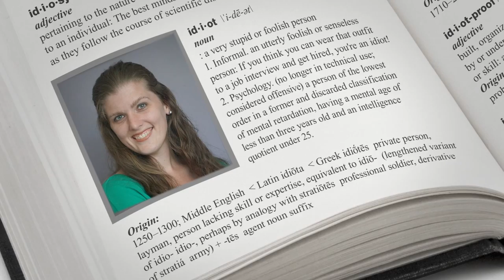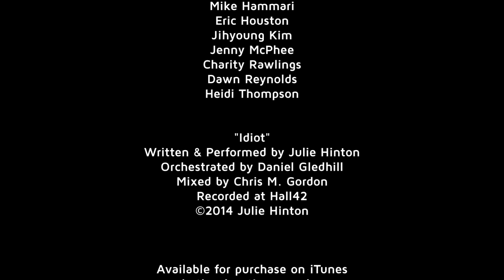"Idiot" - by Julie Hinton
Ever felt like an idiot?  Have I got a song for you!
Track available at cdbaby, iTunes, Amazon, etc.

Written & Performed by Julie Hinton
Orchestration by Daniel Gledhill
Recorded by Chris M. Gordon and Hall42

She - Julie Hinton
He - Kurt Turley
Directed & produced by Julie Hinton
Cinematography by Jarom Ellsworth
Makeup by Charity Rawlings
Editing by Chris M. Gordon
Graphics by Jessica Bean
Photography by Alena Malloy
Blue Screen lighting by Matthew Stumphy
Additional acting by Benjamin Bennett, Mike Hammari, Eric Houston, Jihyoung Kim, Jenny McPhee, Charity Rawlings, Dawn Reynolds, Heidi Thompson